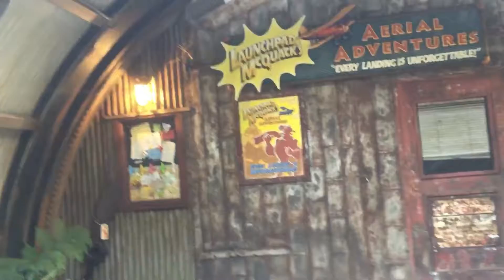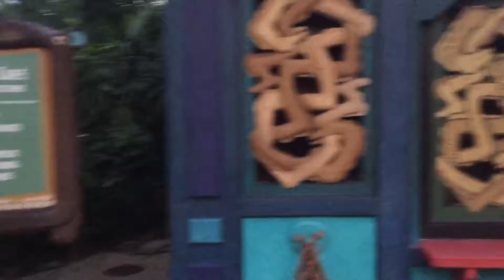4 Parks, 1 Day: Part 3 | Magic Kingdom & Animal Kingdom | Solo Disney Trip 2018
Join me on the next part of my 4 Parks, 1 Day Adventure as I park hop to Magic Kingdom and then Animal Kingdom. I hit a few snags along the way, but end up with some new sweet treats and a great time!